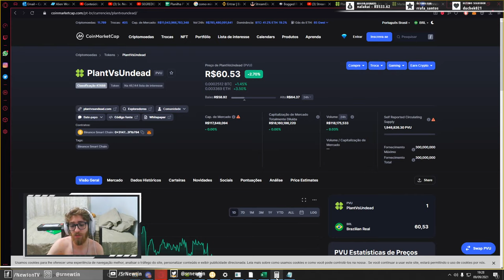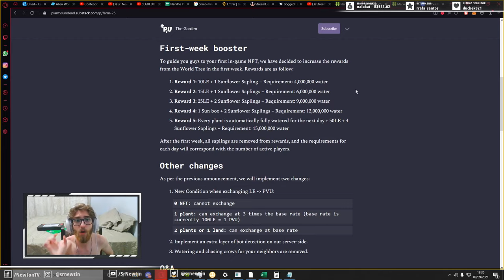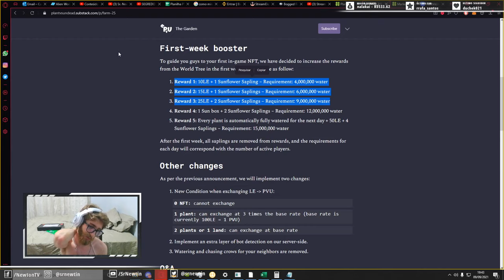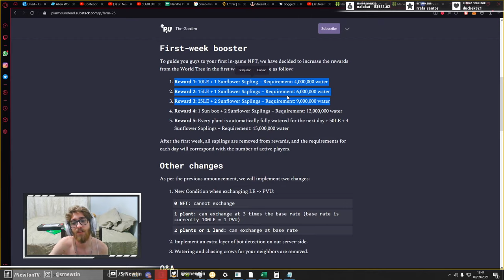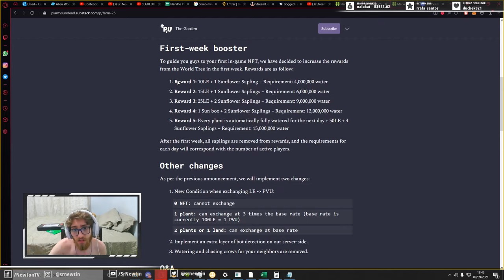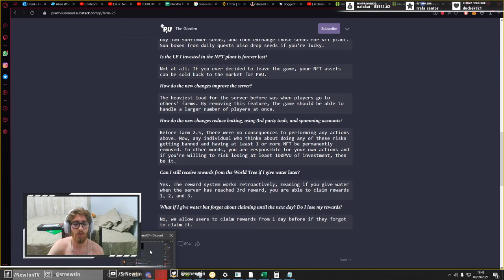COMECE no Plant vs Undead com APENAS 60 REAIS? Como começar a jogar PVU *ESPECULAÇÃO*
É  UMA ESPECULAÇÃO, CASO PERMITAM O DEPÓSITO MÍNIMO DE 1 PVU POR CONTA.  Plant Vs Undead com apenas 60 reais, um investimento baixíssimo e barato para quem quer começar no farm 2.5 (apenas 1 PVU). Segue todos os cálculos feitos:

Primeiramente, isso só funciona caso o jogo permita fazer a troca mínima de 1 PVU para LE.

CASO COMECE DEPOIS DO EVENTO DO DIA 12

1 pvu = 70 le

1 pack de água = 50 le

1 pack de água a cada 2 dias = 50 le a cada dois dias
1ºDIA
GASTOU:
1/2 pack de água
atingiu lvl 5 na missão diária = ganhou 1 box +100 le

SALDO: 120 LE + PRÊMIO DA BOX

2º DIA
GASTOU: 1/2 PACK DE ÁGUA

SALDO: 220 LE +2 PREMIOS

3º DIA
GASTOU: 50 LE PRA COMPRAR MAIS ÁGUA E COLOCOU 1/2 PACK NA ÁRVORE MÃE
atingiu lvl 5 na missão (100 le + box)

SALDO: 270 LE +3 PRÊMIOS
4ºDIA
GASTOU: 1/2 PACK NA ÁRVORE

SALDO: 370 + 4 PRÊMIOS 370 JA É SUFICIENTE PARA COLOCAR UM SAPLING, POT, ESPANTALHO E TER LUCRO PRA CONTINUAR COMPRANDO ÁGUA
5º DIA
GASTOU: 50 LE + 1/2 PACK NA ARVORE MAE
ATINGIU LVL 5 (100LE + BOX)

SALDO: 420 + 5 PRÊMIOS A PARTIR DAQUI, VOCÊ JÁ TERIA MAIS QUE OS 5 PVUS PARA INICIAR QUE ANTES ERAM NECESSÁRIOS E É SÓ ACOMPANHAR MEU VÍDEO QUE ENSINA O FARM DESDE O COMEÇO

CASO COMECE ANTES DO EVENTO DO DIA 12

1ºDIA
GASTOU:
1/2 pack de água

SALDO: 120 LE + PRÊMIO DA BOX + 10 SAPPLINGS

SALDO: 220 LE +2 PREMIOS + 20 SAPPPLINGS

JÁ PODE PLANTAR UMA SAPPLING, CASO QUEIRA! OU ESPERE PRA PLANTAR UMA MAMA

SALDO: 270 LE +3 PRÊMIOS + 30 SAPPLINGS
ASSIM QUE CONSEGUIR UMA SAPLING OU MAMA (BOX), OU TIVER DINHEIRO SUFICIENTE PRA COMPRAR UMA,
JUNTAMENTE COM UM SMALL POT E ESPANTALHO, E TIVER SOBRANDO 100 LE, COMECE A PLANTAR.
(OU PARA FINS DE 100% SEGURANÇA, JUNTE O EQUIVALENTE A 370 LE, E ASSISTA MEU VÍDEO DE COMO COMEÇAR

O PRINCIPAL FATOR DE RISCO É A CHANCE DE NÃO COMPLETAR O EVENTO NO NÍVEL MÁXIMO, MAS SE COMPLETAR
ATÉ VOCÊ TER O RETORNO DOS 50 LE PARA A ÁGUA, VOCÊ PODE CONTINUAR TENTANDO.
A DICA É ESPERAR ATÉ TER ENCHIDO O TERCEIRO NÍVEL, E SÓ ENTÃO COLOCAR A ÁGUA NA PLANTA MÃE.